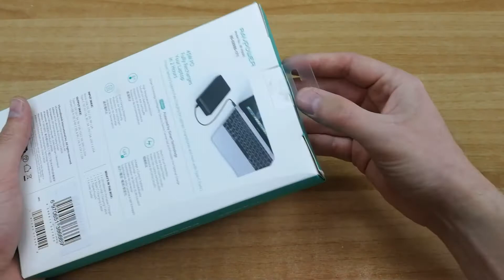RavPower Blade Series 20.100mAh powerbank | Myphone.gr